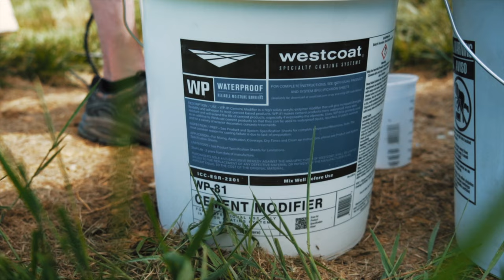How to Resurface your Patio with a Stained Concrete Overlay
In this video I'm going to show you how we ground paint off of a concrete patio, and then resurfaced the concrete with a stained concrete overlay.

0:00 Stained Concrete Overlay Intro
0:02 Grind the concrete to remove paint
0:40 Mix Westcoat concrete grout
1:30 Apply the first coat of resurfacer
2:40 Mix the second coat of concrete overlay
2:54 Apply the final coat of the concrete overlay
4:03 Cut lines into the concrete
4:54 Mix concrete stain
5:15 Apply concrete stain
7:09 Mix concrete sealer
7:31 Apply concrete sealer

Tim Seay
c/o Decorative Concrete of Virginia
14719 Wards Rd.